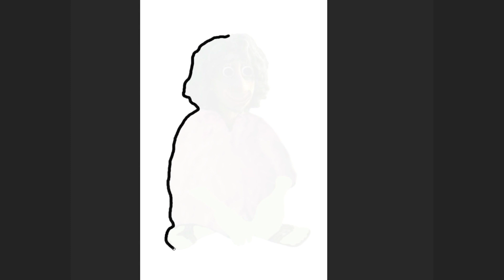Disney Encanto : Bruno Madrigal + Kissy Missy = ??? | Encanto Animation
I change the clothes and appearance of famous characters.

I connect characters to get something funny and interesting.

All videos on my channel were made by me ( Draw WOW) in programs: Adobe Animation , Adobe After Effects, Adobe Photoshop and Paint Tool Sai. It takes me 3-4 hours to make one video.